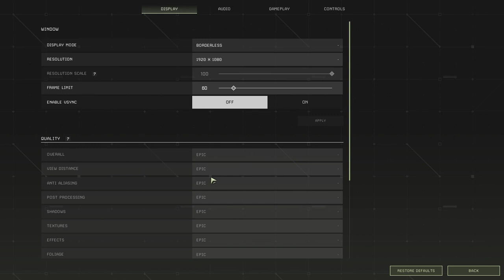My First Gameplay Of DayZ Creator Dean Halls New Survival Game "Icarus" (PC Beta, 28th Aug 2021 )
Gameplay Starts: 5:46
Icarus is the new game from Dean Hall, the creator of DayZ, and after only a few minutes of gameplay I know that this is going to appeal to anyone who enjoys the PvE aspects of DayZ, or Rust, or Scum, or any open-world survival game.
Thanks, Rob.